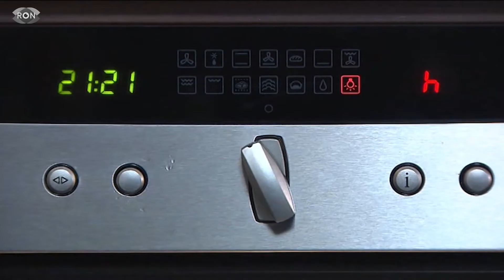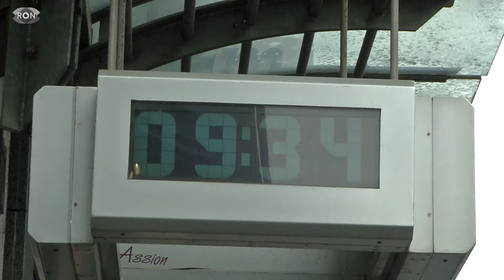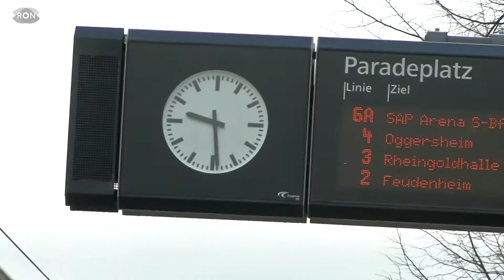Achtung, Uhren gehen falsch | RON TV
Wo lesen Sie die Uhrzeit ab? Am PC? Am Smartphone? Armbanduhr? Hoffentlich! Denn wenn Sie sich zum Beispiel auf Ihren Radiowecker verlassen oder die Zeitangabe der Backofen-Uhr, könnten Sie unter Umständen richtig große Probleme bekommen. Warum seit Januar auch in unserer Region etliche Uhren falsch gehen und wie das die Mannheimer trifft.